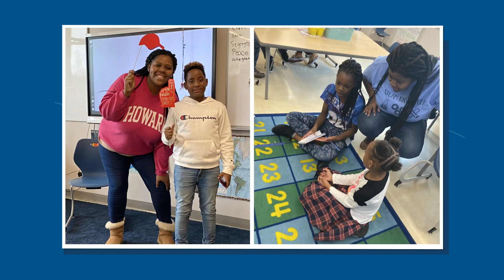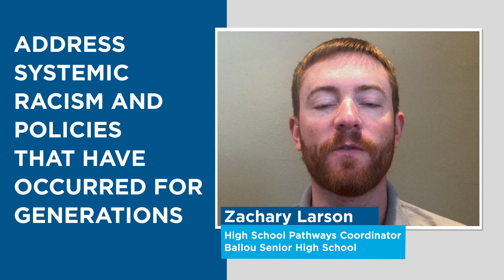DCPS Teachers: Anti-Racism is an Action Verb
DCPS teachers share what it means to put anti-racism into action. Hear DCPS teachers share what active anti-racism means to them and their school communities as well as their approach to anti-racism in and outside of the classroom. Video produced by Rana Labs